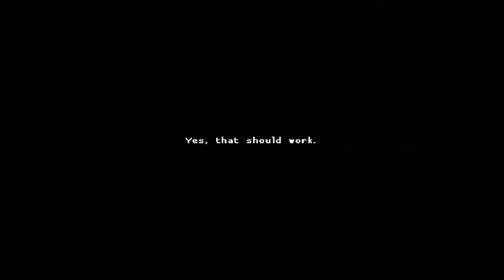Bunker Blaster | Katana ZERO Ep 9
Quick, hide! #@$%&(@# NULL